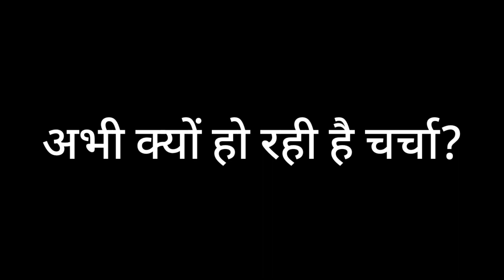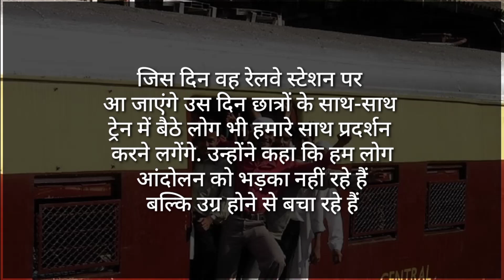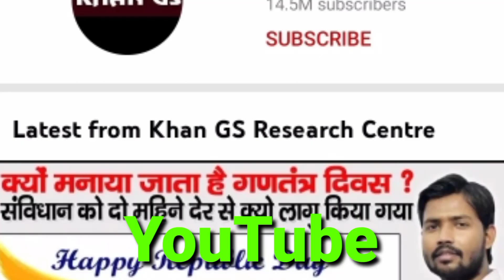Know About Who is Khan Sir ki class teacher and why is he in news RRB NTPC candidates protest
bihar news
hindi news
latest news
khan sir fir news
khan sir news
patna news
news today
khan sir latest news
india news
khan sir fir latest news
bharat news
breaking news
news 24
news tak
top news
live news
video news
today news
news video,
aj ki news
news india
news update
news 24 live
news 24 live tv